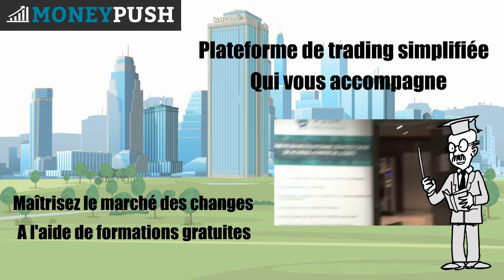Money Push - Presentation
Présentation de Money Push.
Société Française. Incubée à la CCI Paris Ile de France.

Retrouvez-nous également avec FinTech Startups France :
Cycle de conférences, plateforme de rencontres professionnelles et de découverte du secteur de la FinTech.